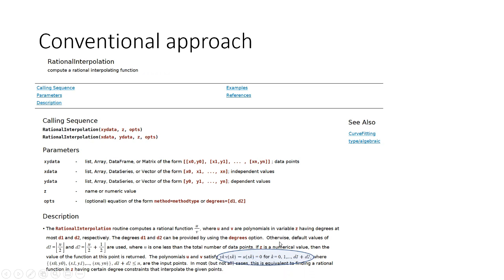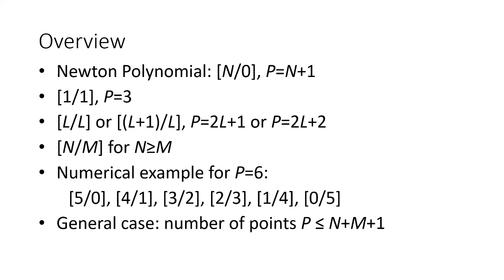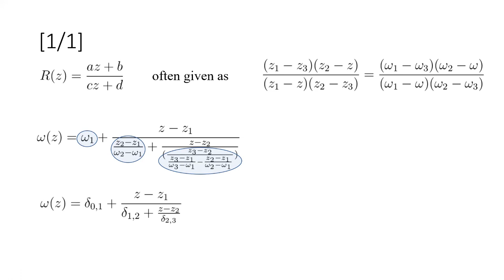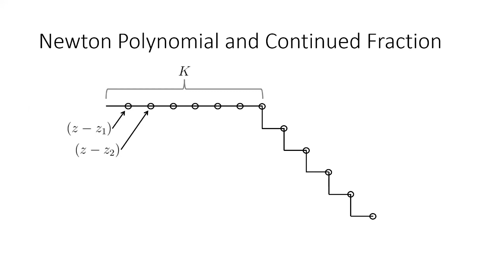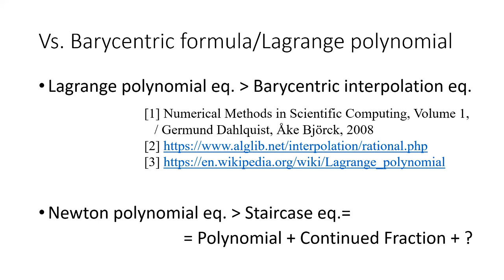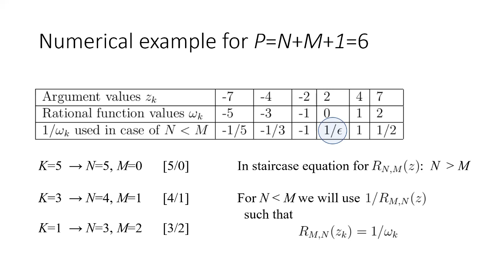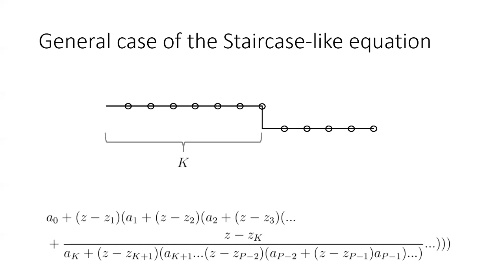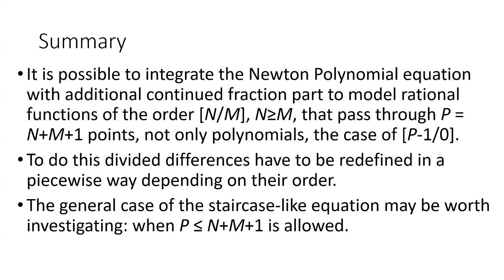Algorithm to derive a rational function, that passes through chosen points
This presentation relates to a rational function that passes through several chosen points: it takes P=N+M+1 chosen values at P chosen values of the independent variable. Here N is the order of the polynomial in the numerator and M is the order of the polynomial in the denominator of the rational function, thus the rational function has the order [N/M].

A usual way to derive the expression for such a rational function would be to solve a set of linear equations for P coefficients describing the numerator and the denominator polynomials.

The alternative algorithm, proposed in this presentation, is based on the expressions for divided differences. For M=0 the divided differences, defined in the algorithm, are identical to divided differences of the Newton polynomial interpolation equation of the order N. In this case the rational function in question becomes exactly the Newton polynomial.

A Maple routine can be written to derive the expression for a rational function based on the proposed algorithm. The expression for the rational function, derived with such a routine, is dependent on independent variable, P chosen values of the independent variable, and a set of divided differences. This is basically an explicit expression for the rational function of the order [N/M] that takes N+M+1 chosen values at N+M+1 chosen values of the independent variable. The derived expression happens to have a simpler structure than the same result based on coefficients of the numerator and the denominator coming from the general solution of the system of linear equations.

Also discussions of specific cases, including numerical verifications, and remaining open questions are included in the presentation.